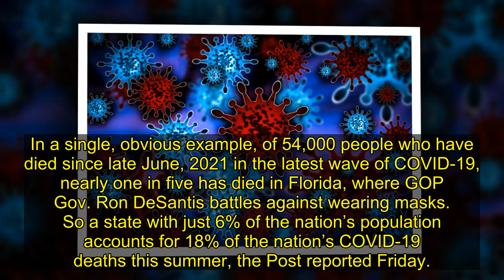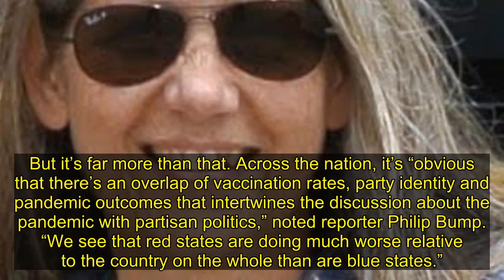COVID Cases, Deaths Notably Worse In Red States Than Blue States: Report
By the looks of it, Republican attacks on masks and COVID-19 vaccines don’t seem to be particularly healthy for people living in red states. In several instances in recent months, both COVID-19 cases and deaths are notably higher in Republican states than in Democratic blue states, according to an a